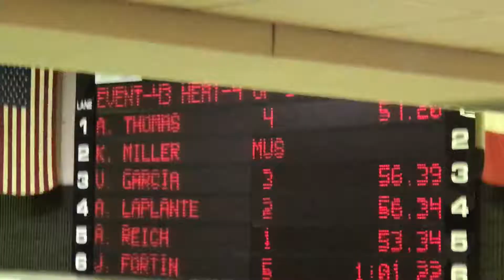Swim 11-18-17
Abby.  I screwed up the start